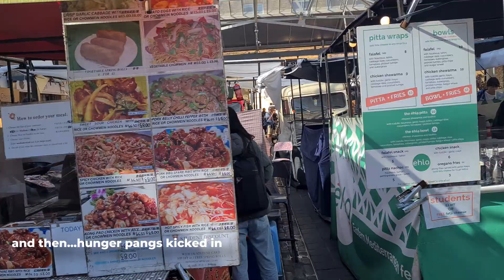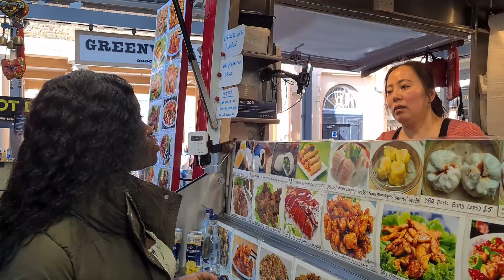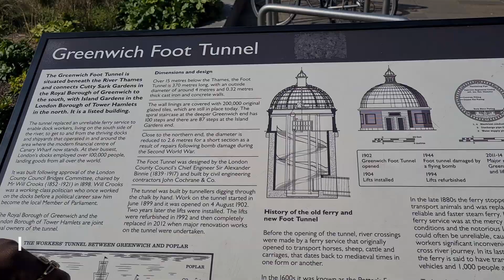EXPLORING GREENWICH | GREENWICH MARKET | CUTTY SARK | HORROR AT FOOT TUNNEL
Join me on my latest adventure as I explore the charming Greenwich in London! I started my day at the bustling Greenwich Market, browsing through unique handmade crafts, delicious street food, and vintage finds. Next, I visited the impressive Cutty Sark ship, learning about the history of this famous British vessel. Then, I visited the iconic Greenwich Foot Tunnel, enjoying stunning views of the River Thames along the way. Finally, I indulged in some mouth-watering gelato from a local ice cream shop. Come along with me as I discover the best of what this historic neighborhood has to offer, from its rich British history to its vibrant food scene.